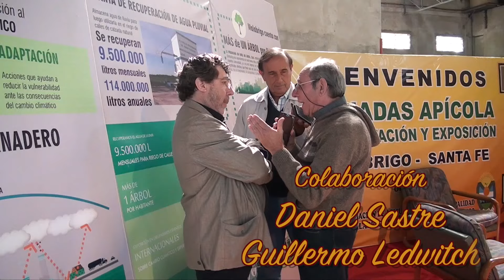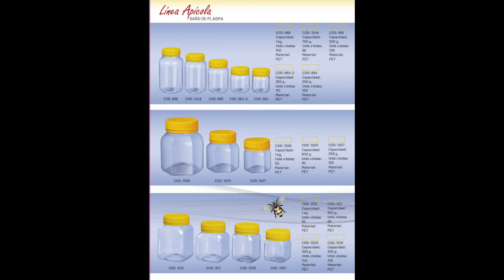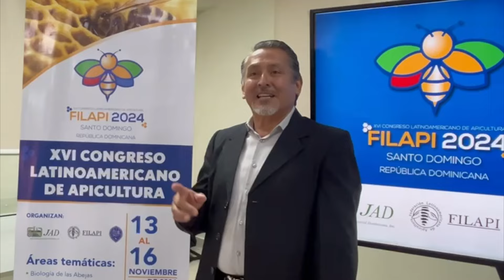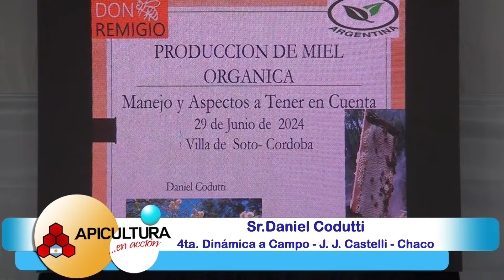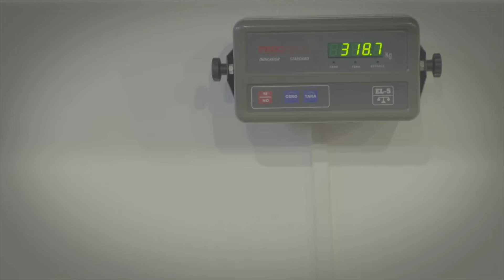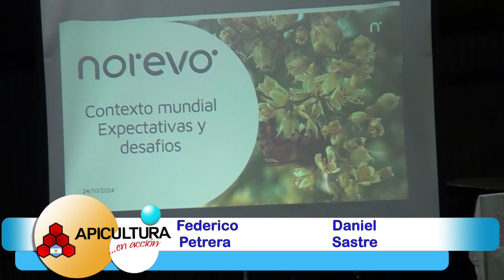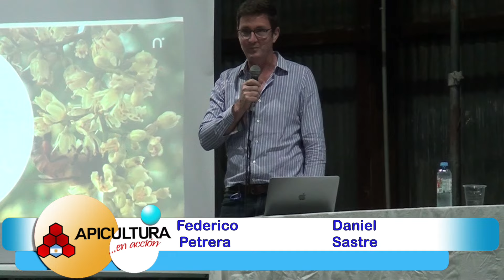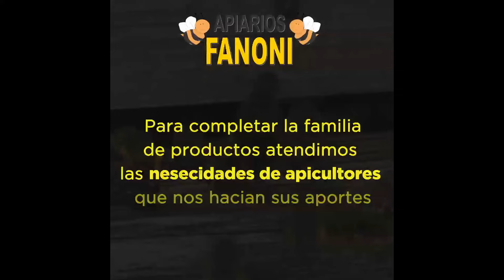Apicultura en Acción Argentina 28 10 2024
La apicultura argentina como Ud. siempre la quiso ver, en este episodio Federico entrevista al Sr. Daniel Codutti, en el marco de la 4ta. Dinámica a Campo en J. J. Castelli, Chaco.